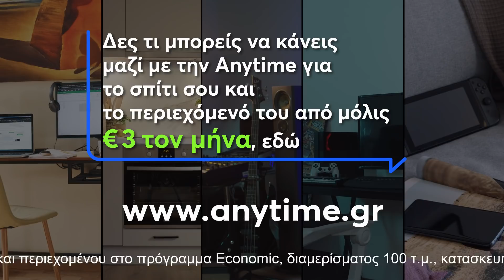Αnytime | Ασφάλεια Κατοικίας | Η κονσόλα μας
Τώρα που το σπίτι μας έγινε πολλά περισσότερα, του αξίζουν πολλά περισσότερα!

Δες τι μπορείς να κάνεις μαζί με την Anytime για το σπίτι σου εδώ:

Η τιμή €3/μήνα αφορά ασφάλιση κτιρίου και περιεχομένου στο πρόγραμμα Economic, διαμερίσματος 100τ.μ, κατασκευής του 2011, με Τ.Κ Αττικής

Spot της νέας διαφημιστικής καμπάνιας για την Ασφάλεια Σπιτιού της Anytime από τη Socialab,
Οκτώβριος 2020